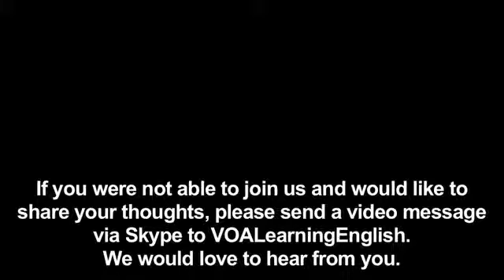American vs British Chips vs Crisps